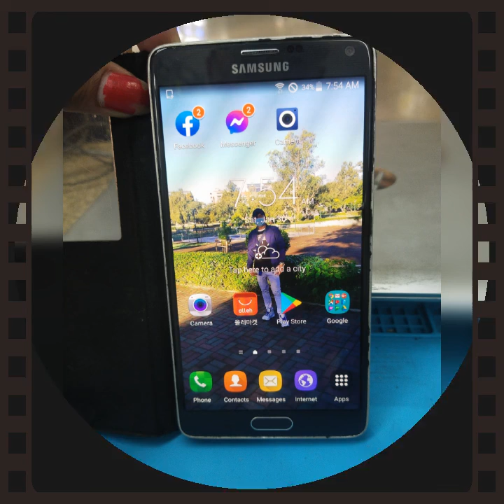Tumahan ka na song🎧